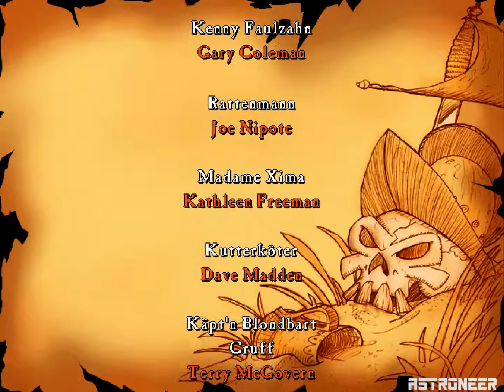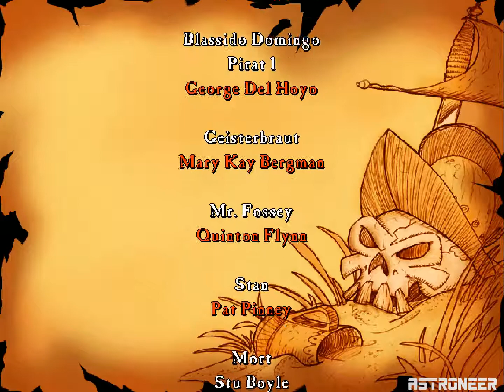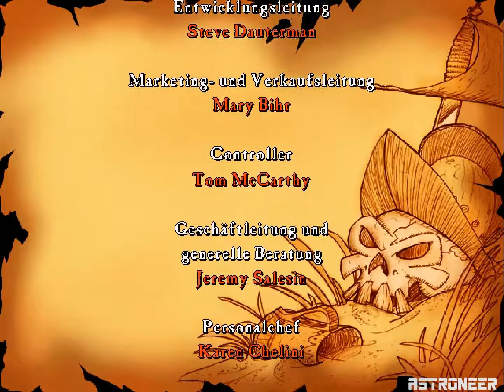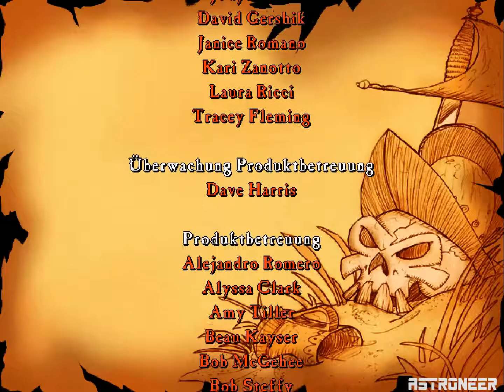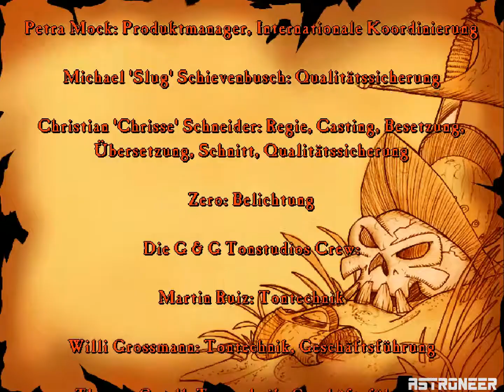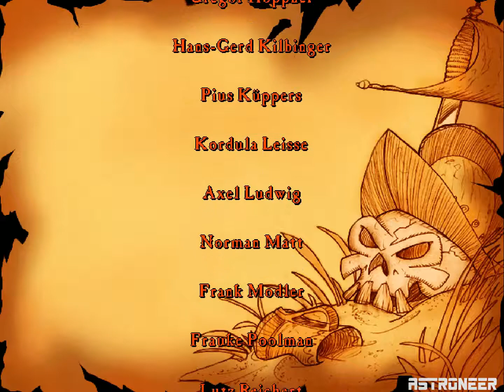Monkey Island 3 - 10 - Der letzte Kampf (German/Deutsch)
Heute muss sich Guybrush in einer letzten Auseinandersetzung seinem Erzfeind LeChuck entgegenstellen...